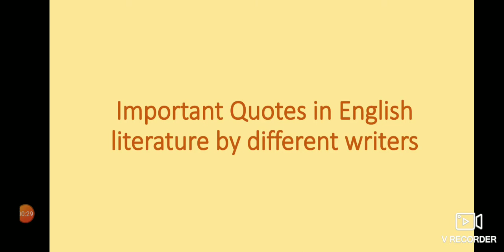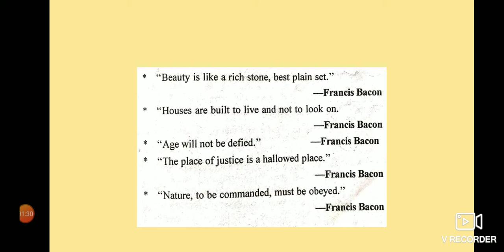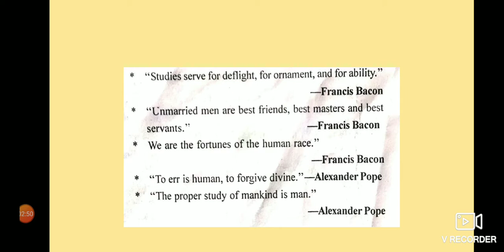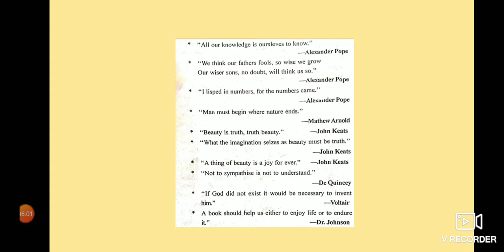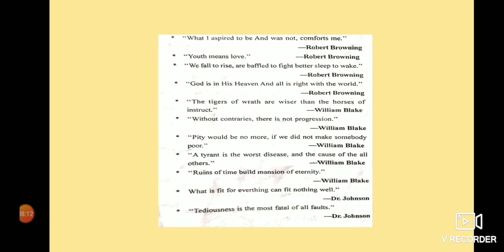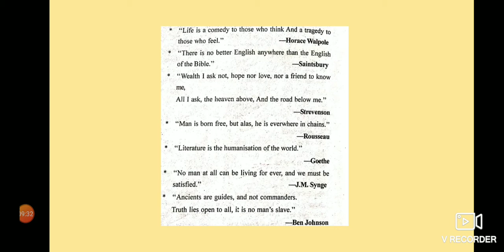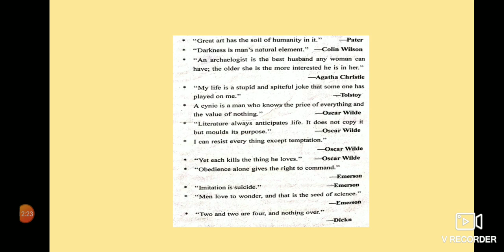Very important Quotes in English literature/ English literature for TGT PGT NVS UGC net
Dear Learners,
in this video you will know about the very important Quotes by different writers which will be very helpful to you if you are preparing for UGC net or any other exams related to English literature.
Please go through the full video if you have any questions or queries related to this topic then comment in comment section below. share your views and don't forget to subscribe our channel for more videos.